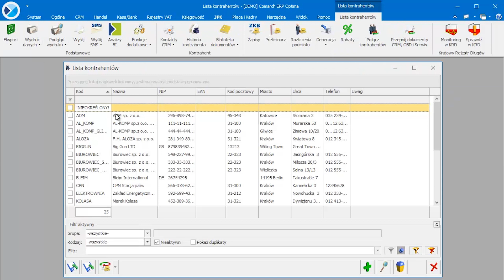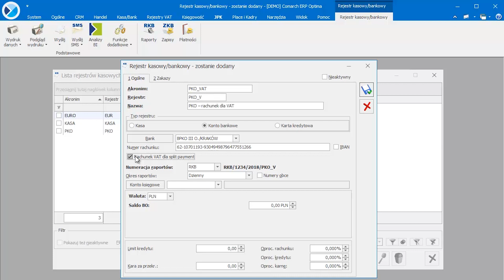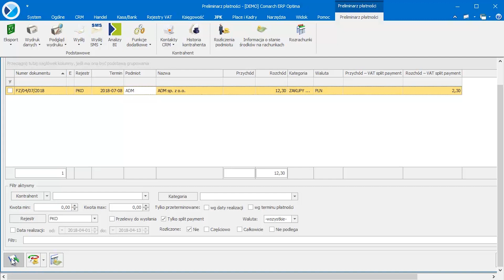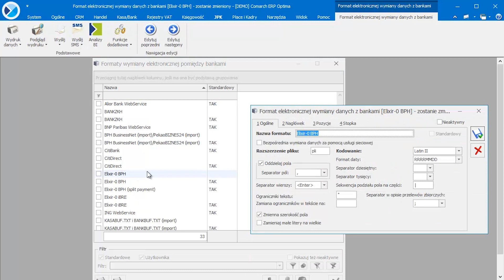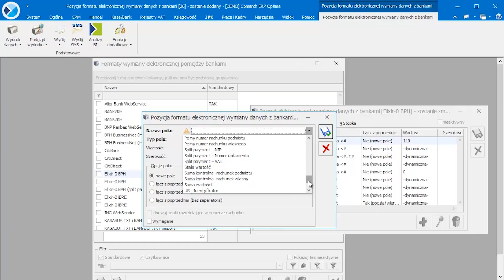Comarch ERP Optima - Mechanizm podzielonej płatności – Split payment (film z lektorem)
Wejście z dniem 1 lipca 2018 ustawy z dnia 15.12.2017 o zmianie podatku od towarów i usług wprowadza możliwość stosowania podzielonej płatności tzw. split payment. W filmie przedstawiono działanie tego mechanizmu w programie Comarch ERP Optima do wersji 2019.6.1.